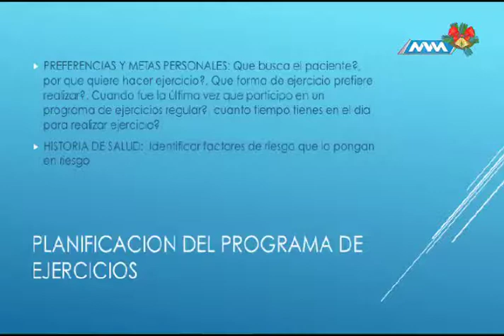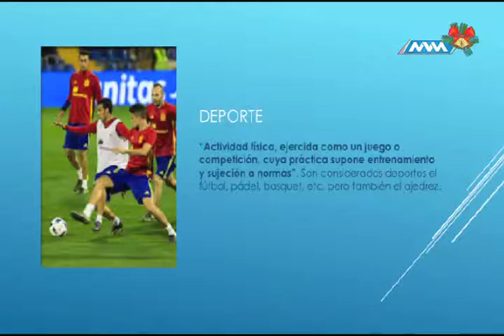Médico de Cabecera 3ra Temporada 18 diciembre 2017 parte 2